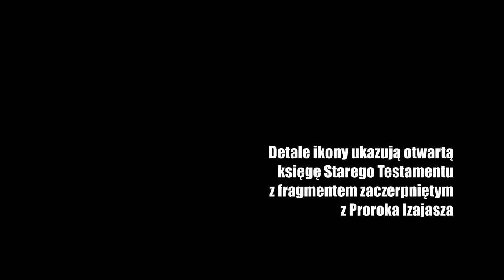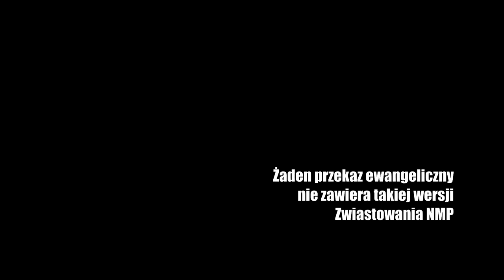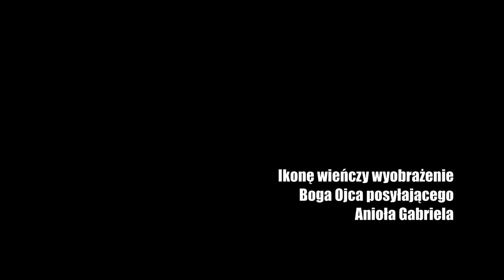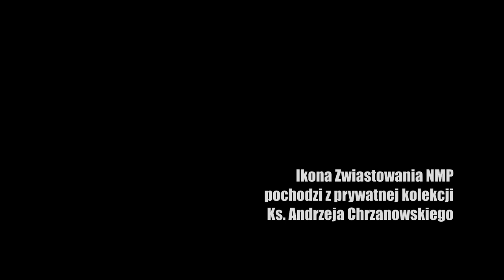J.S. Bach "Nun komm, der Heiden Heiland" BWV 659 oraz Ikona Zwiastowania NMP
Symbolika okresu Adwentu w sztuce ikonograficznej i muzyce na jednym filmie. Wykorzystujący motywy gregoriańskie (adwentowy hymn Veni redemptor gentium) utwór Johanna Sebastiana Bacha został zilustrowany detalami zaczerpniętymi z osiemnastowiecznej ikony. W dalszej części opisu filmu krótko wyjaśniam symbolikę tego dzieła.

Zapraszam do lektury i słuchania mojego wykonania preludium chorałowego "Nun komm, der Heiden Heiland"

Rozbudowana symbolika Ikony Zwiastowania Najświętszej Maryi Panny została zaczerpnięta z ewangelicznego opisu Św. Łukasza oraz z przekazów apokryficznych i protoewangelicznych. Ta, którą zamieściłem w moim wideo, pochodzi z osiemnastego wieku i prawdopodobnie reprezentuje tzw. szkołę paleską, jednak nie można tego stwierdzić jednoznacznie. Symbolika jest charakterystyczna dla wspomnianego motywu, tj. Zwiastowania. Postać Maryi znajduje się po prawej stronie kompozycji. Matka Boża siedzi na tronie. Lekko pochylona głowa Dziewicy jest symbolem pokornej postawy wobec wieści, które przekazuje jej Archanioł. W dłoni trzyma przędzę, co także urasta do rangi symbolu „tkania Ciała Chrystusa”. Postać anioła nie jest statyczna, ponieważ posłaniec zdaje się niejako „nacierać”, chcąc obwieścić coś istotnego. W jednej dłoni trzyma laskę: symbol posłańca, drugą (zajmującą centralną część ikony) błogosławi Matkę Bożą uniesionymi palcami. Ciemny półokrąg (łukowe sklepienie) to symbol nieba, z którego na Maryję zstępuje Duch Święty (gołębica). Otwarta księga obok Dziewicy to Stary Testament z proroctwem Izajasza: „Oto Panna pocznie i porodzi Syna, i nazwie go imieniem Emmanuel, albowiem Bóg z nami”. Interesująca jest widoczna na drugim planie scena przy studni. Taki sposób obrazowania Zwiastowania ma źródła pozabiblijne. W protoewangelii Jakuba znajduje się zapis, zgodnie z którym Maryja w dzień Zwiastowania „wzięła dzban i poszła zaczerpnąć wody”.